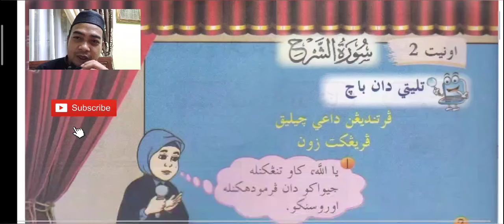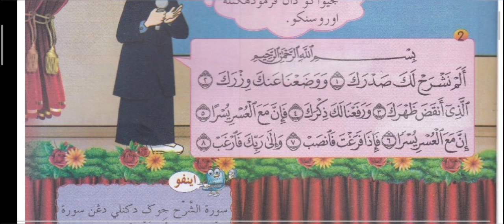Mari Mengaji dan Hafaz Surah Insyirah 1-8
Kelas 6 Bijaksana & 6 Bestari 2020
Kelas Maya Isnin 13/4/2020
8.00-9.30pg SK Bandar Tenggara 1